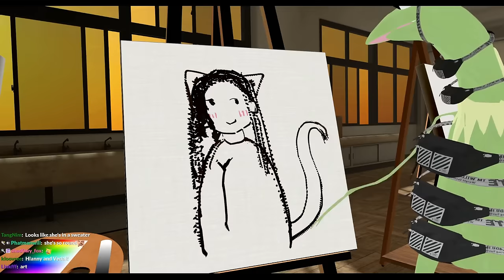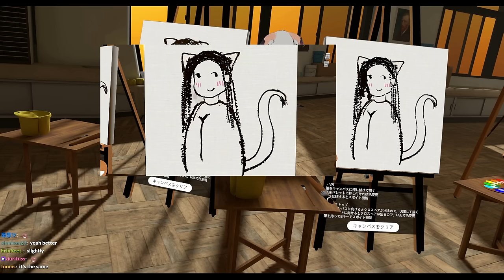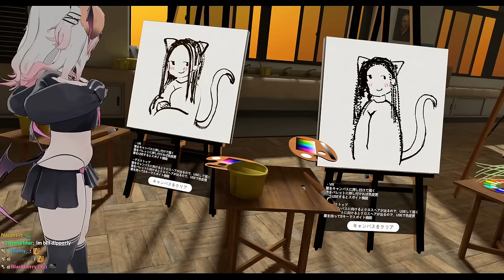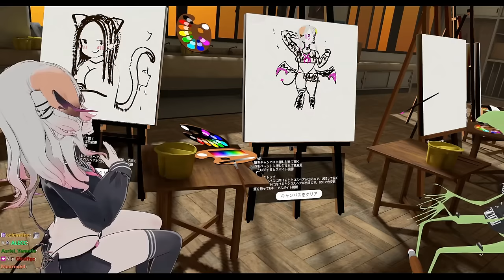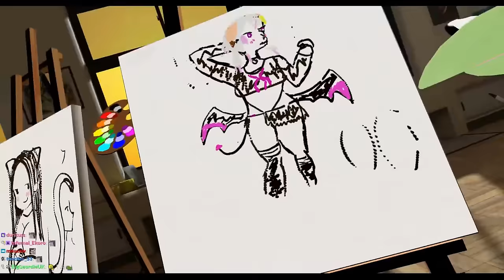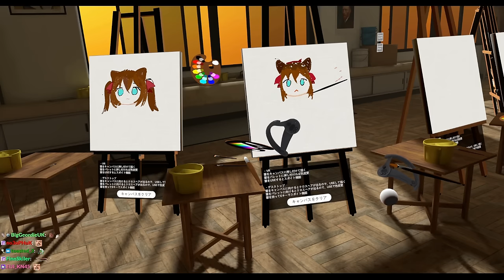Anny Teaches Vedal How To Draw (In VR)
The Twitch streamer Vedal has created an AI called Neuro-Sama and today the vtuber Anny (who made Neuro's model) tried to teach Vedal how to draw (in VR).

Chapters:
0:00 Intro
1:07 Neurodog
2:35 Anny's Room
5:31 Other Avatar
8:04 Art Part Start
10:05 Osu! Logo
11:13 Mona Lisa
14:06 Anny Poses
17:58 Turtel
19:52 Penguin
21:26 Drawing Neuro
22:57 Outro